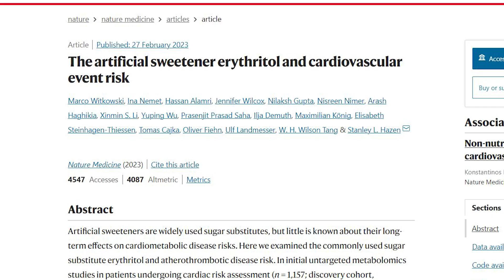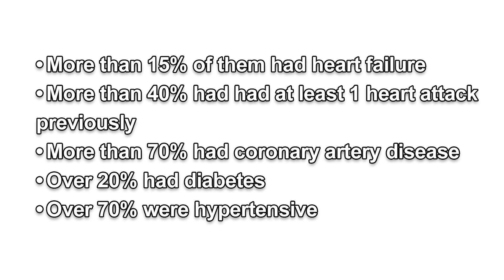Study Links Erythritol to Heart Attack | Should You Worry?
Does erythritol cause heart attacks?  Is this common keto sweetener dangerous?  In this video we'll discuss a new study that shows an association with erythritol and cardiac health.

We will focus mainly on the differences between "association" and "causation".  I will also suggest a few other videos on this topic that may be helpful.

eBooks:

Keto: Adventures of a Keto N00B. The Unexpected Benefits of a Ketogenic Diet

Procrastination Stop the Thief of your Future. 5 Simple Ways to Stop Procrastination Now

Happiness Factors Simple Things You Can Do to Have More Happiness Now

Sincerely,

Jared Taylor "JT"